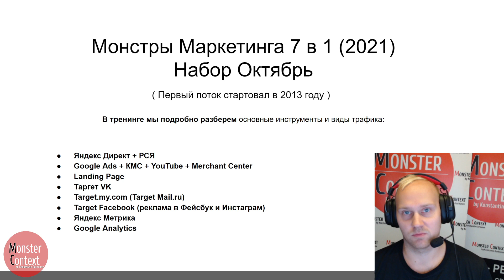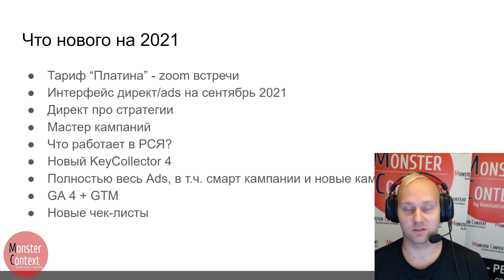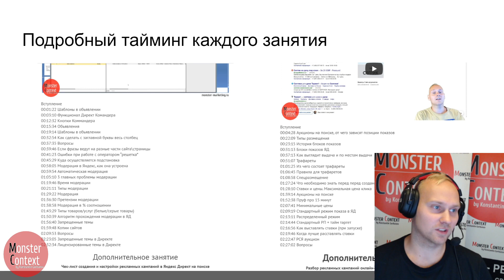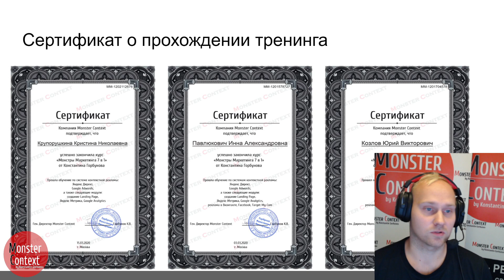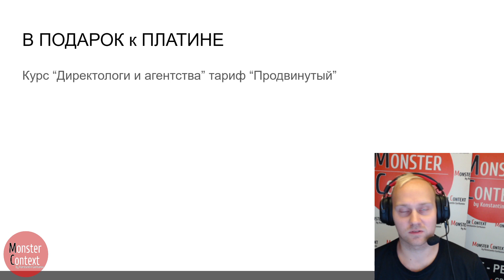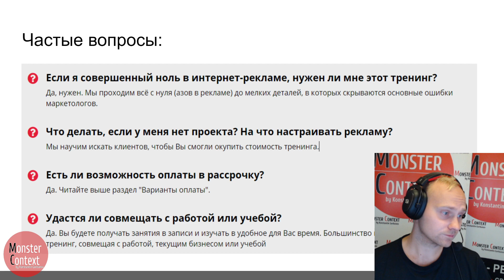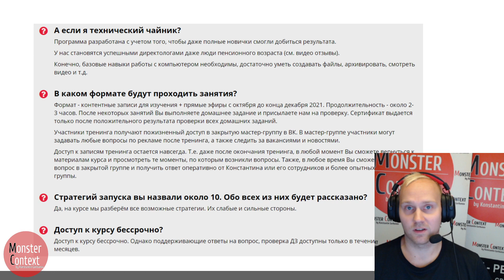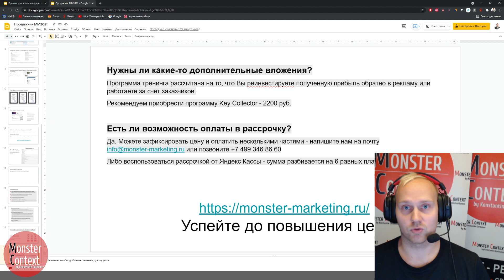Приглашение на тренинг Монстры Маркетинга 7в1 (Осенний поток)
ДРУЗЬЯ! Официально мы запустим вторую часть 20 Октября.
После старта у Вас будет время:
4 месяца - Поддержка куратора в виде проверки ДЗ.
3 Месяца - Еженедельные онлайн разборы Ваших вопросов / проектов + Отдельные Zoom встречи для Платины.
Бессрочно - Доступ ко всем материалам курса.

Для тех, кто записался ранее 20 Октября, поздравляю!

У Вас есть возможность получить больше времени на поддержку, т.к. отсчёт времени начинается с официальной даты старта.
Единственное исключение - разборы платины в Zoom, т.к. Константин будет только с 20 Октября.

Однако обычные онлайн разборы и тем более проверка ДЗ будут присутствовать.

- Тренинг для директологов и агентств контекстной рекламы.
Создание маркетингового агентства с доходом от 300 тыс. руб. в месяц.

🔴 УСЛУГИ МАРКЕТИНГОВОГО АГЕНТСТВА
- Бесплатное ведение аккаунтов с бюджетом 200-600т.р./мес.

- Заказать настройку Яндекс Директ, Google Ads и др.